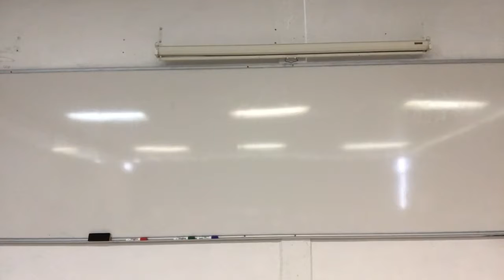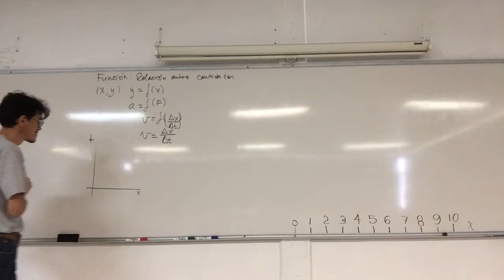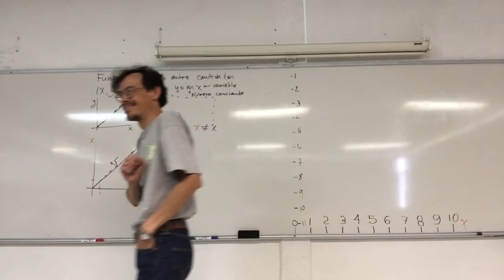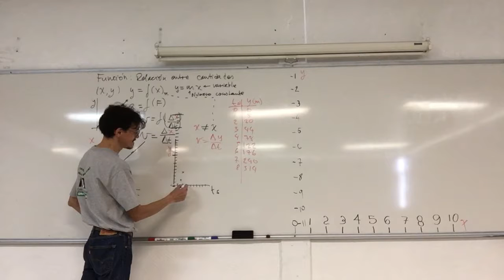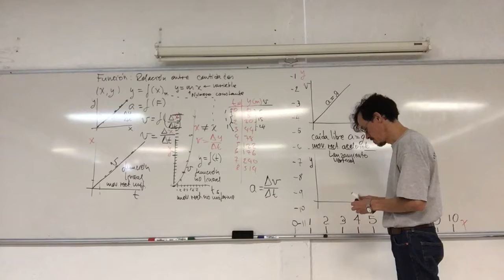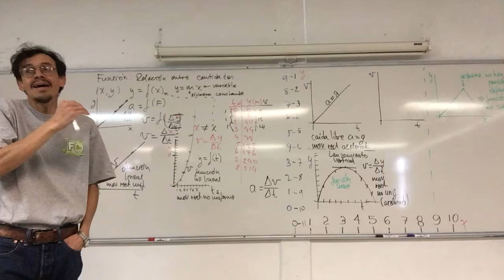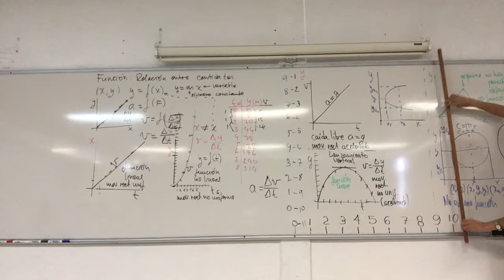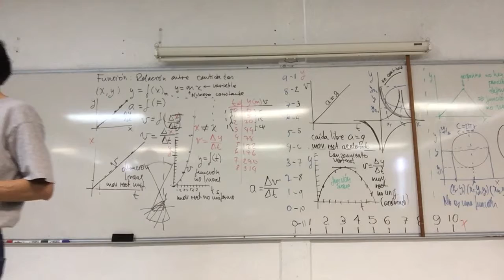Concepto de función. Prueba de la línea vertical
8 de febrero. 11a Sesión.
Funciones. Concepto de función
2. Funciones
2.1 Concepto de función
Prueba de la línea vertical
Continuidad, descripción de funciones
Biomatemáticas I